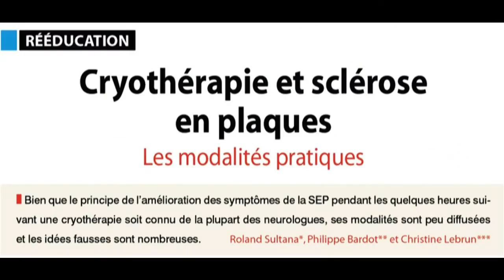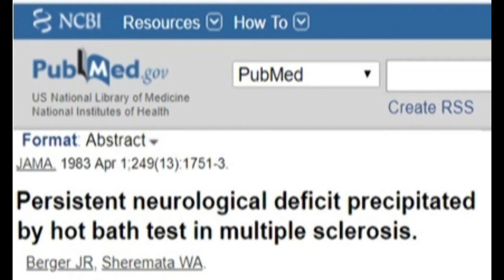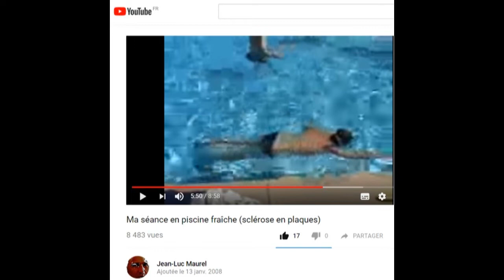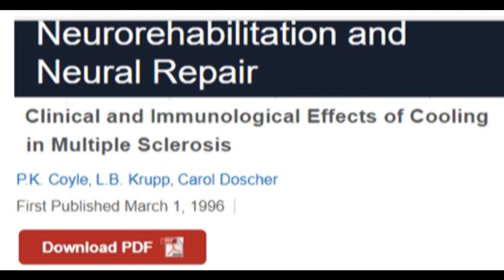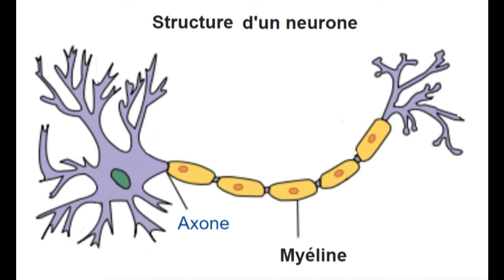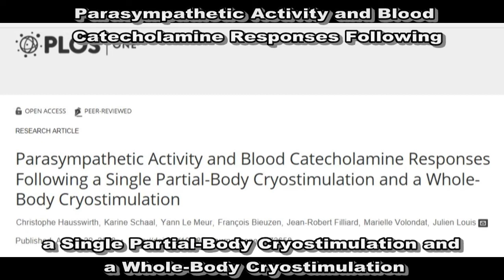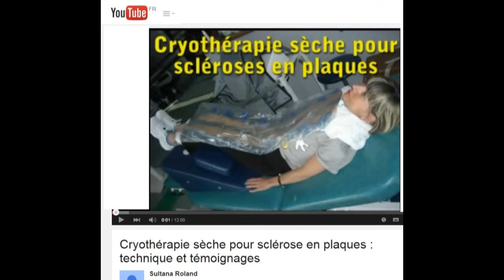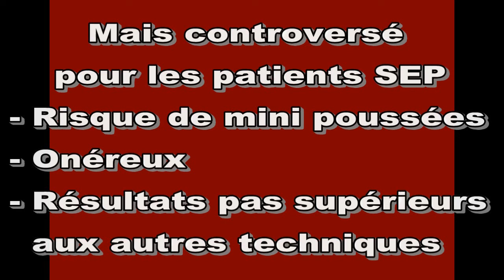Cryothérapie et sclérose en plaques. Pourquoi et comment ?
Après plus d’un siècle de fausses informations, on a fini par comprendre pourquoi la cryothérapie était efficace pour les patients présentant une sclérose en plaques :
- Non, la vitesse de conduction n’a rien à voir avec la diminution des symptômes observés.
- Non, la cryothérapie n’a pas une action limitée à la spasticité.
- Non, le test du bain chaud qui a été utilisé pour confirmer le diagnostic de sclérose en plaques pendant plus de 50 ans n’est pas sans danger. Il peut provoquer des déficits neurologiques persistants [1] et aggraver les lésions neurologiques encore muettes.

On sait maintenant que la cryothérapie a une action beaucoup plus importante qu’on le croyait autrefois. Ce n’est pas une technique annexe et sans grand intérêt.
Chez les patients sensibles à la chaleur (c’est-à-dire dans 8 cas sur 10) elle a une action immunologique, comme le prouve la diminution de la quantité de cytokine sanguine après la cryothérapie [2].
Chez ces patients, elle agit aussi sur les différents symptômes de cette pathologie inflammatoire : la fatigue, l’acuité visuelle, la force musculaire, la spasticité, les tremblements cérébelleux, la marche…
Différentes techniques de cryothérapie sont possibles, mais la plus pratique et la moins onéreuse, c’est l’utilisation quotidienne d’une veste rafraîchissante.
Il est conseillé de diminuer la température centrale du corps d’un degré environ pour obtenir un effet plus durable.

Bibliographie
[1] Berger JR, Sheremata WA. Persistent neurological deficit precipitated by hot bath test in multiple sclerosis. JAMA 1983;49:1751–3

[2] Coyle PK, Krupp LB, Doscher C, Deng Z, Milazzo A. Clinical and immunological effects of cooling in multiple sclerosis Neurorehabil Neural Repair 1996 ;  10 : 9-15

Auteur : Roland Sultana Cadre de Santé Kinésithérapeute.  Ce travail a reçu le soutien
du Dr Catherine Mallecourt Emberger Médecin Neurologue, du Dr Philippe Bardot Médecin MPR,
de Marie Crucy Cadre de Santé Rééducateur, de Bénédicte Varachaud Kinésithérapeute,

La cryothérapie Dans la prise en charge de la sclérose en plaques Pourquoi et comment ?